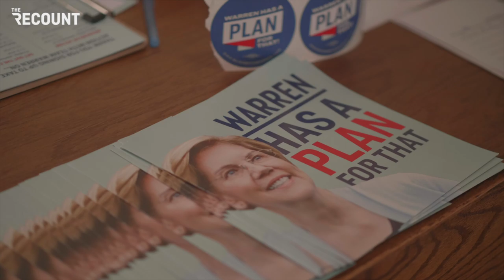Covering Presidential Politics with the Peak Design Travel Tripod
Griffin is on the campaign trail, days before the Iowa Caucuses—with drone shots, gimbal maneuvers. Is the Peak Design Travel Tripod up to the challenge of political press events?

You can view show notes and listen to “Hey Indie Filmmakers” audio